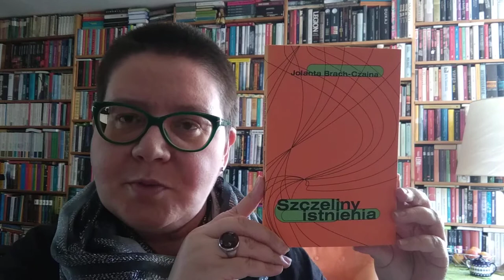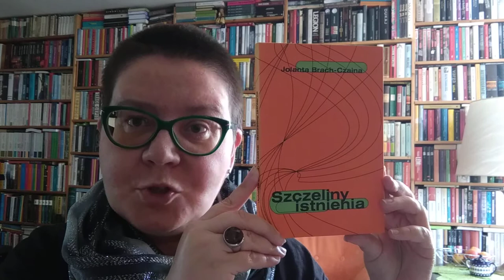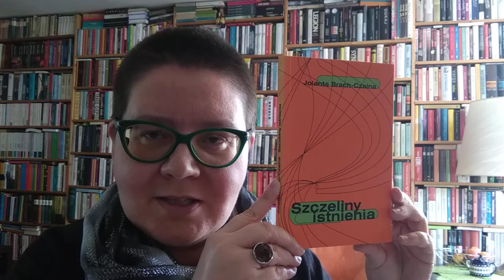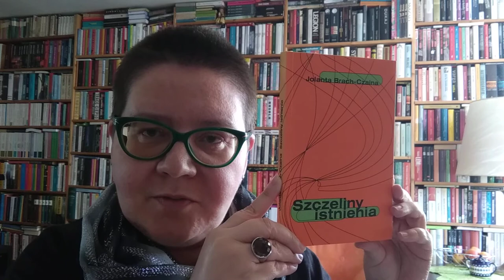Bernadetta Darska o: Jolanta Brach-Czaina - Szczeliny istnienia